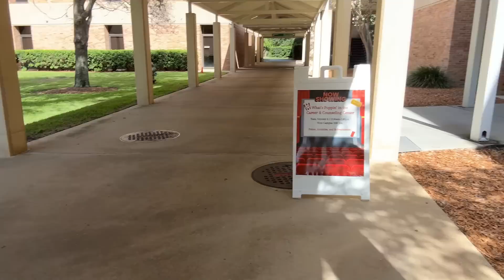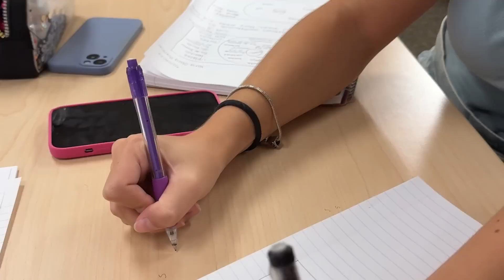MUITA TAREFA 🥵 MINHA ROTINA NO DIA DE AULA NA FACULDADE 🇺🇸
MUITA TAREFA! MINHA ROTINA NO DIA DE AULA NA FACULDADE NOS Estados Unidos!
Nossos outros canais:    @familiapavel   @familyfun5games   @SatisfyingVideosbyFamilyFun5   @poupandocomfamilyfun5   @SofiaPavel   @artepapelepanooficial